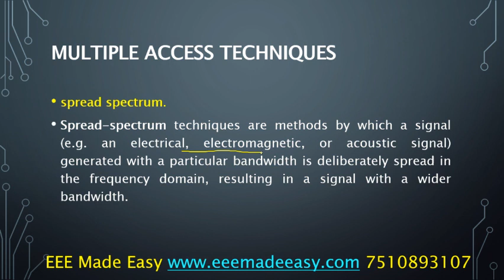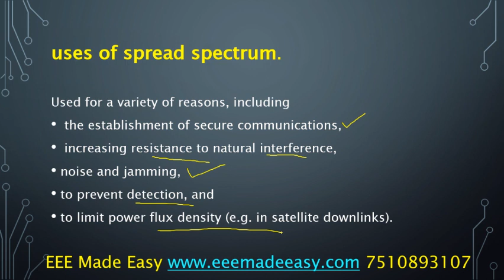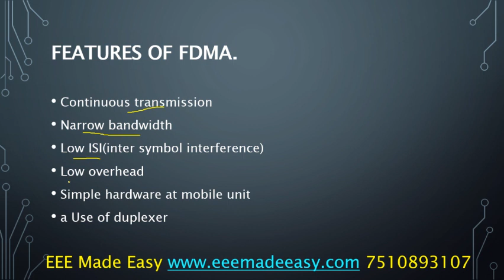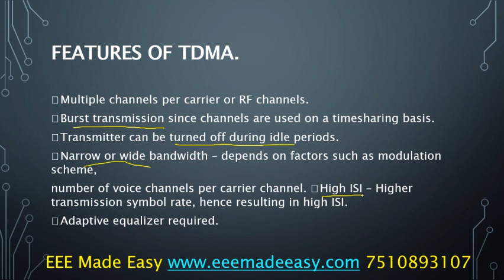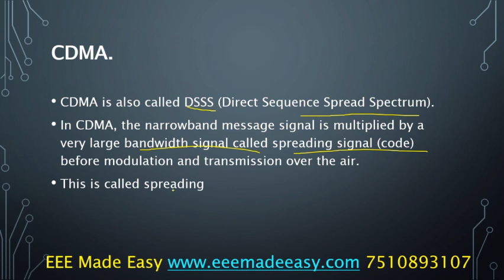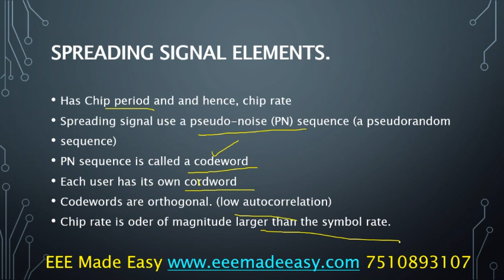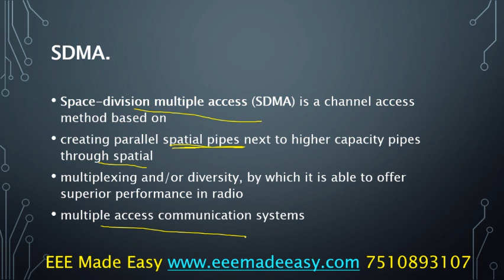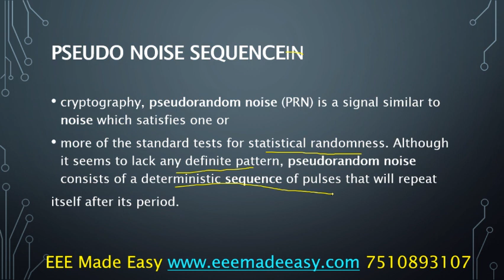Polytechnic Lecturer Electronics|Multiple Access Techniques Communication Engineering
sub engineer electrical classes
sub engineer syllabus 2021
kseb sub engineer syllabus 2021
electrical supervisor exam question paper
eee made easy
satellite communication
polytechnic lecturer recruitment 2021
satellite communication lecture
polytechnic lecturer salary scale
sub engineer kseb
electrical supervisor
kseb sub engineer psc syllabus
sub engineer kseb coaching
psc sub engineer
sub engineer kseb notification
dc generator construction and working
electronic waste mcq
dc machines electrical engineering
kseb sub engineer coaching class
sub engineer notification 2021
assistant engineer electrical preparation
dc generator
kerala psc kseb sub engineer notification 2021
kseb sub engineer online coaching
kseb sub engineer previous question papers pdf
polytechnic civil engineering
sub engineer kseb syllabus
assistant engineer mechanical kerala psc
construction of dc generator
electrical machine
electrical supervisor psc exam
equivalent resistance problems
kseb assistant engineer recruitment
kseb sub engineer notification
kseb sub engineer salary
satellite communication mcq questions
tdma fdma cdma
tech psc
types of cement in civil engineering
assistant electrical inspector kerala psc
assistant engineer civil preparation
assistant engineer mechanical preparation
dc generator construction
dc machine
dc motor malayalam
diploma in electronics engineering govt jobs
easy electronics
electrical engineering
electrical sub engineer syllabus
electrician psc coaching
engineering assistant electronics pwd classes
extension officer
fdma tdma cdma for wireless communication
geostationary satellite
guest lecturer salary in kerala
ieo
junior engineer electrical
kerala psc
kerala psc assistant engineer mechanical
kerala psc sub engineer notification
kseb
kseb sub engineer notification 2021
kseb sub engineer psc notification 2021 syllabus
kseb sub engineer qualification
lecturer salary
mobile communication system
multiple access techniques
multiple access techniques for wireless communication
my notebook
naval architecture
poly result 2021
polytechnic malayalam
power electronics mcq
psc electrical classes
psc technical exam
pwd engineering assistant electronics
standard wire gauge
sub engineer
sub engineer previous question paper
sub engineer psc
sub engineer syllabus
swg
technical psc coaching in kerala
transformer winding malayalam
working of dc motor